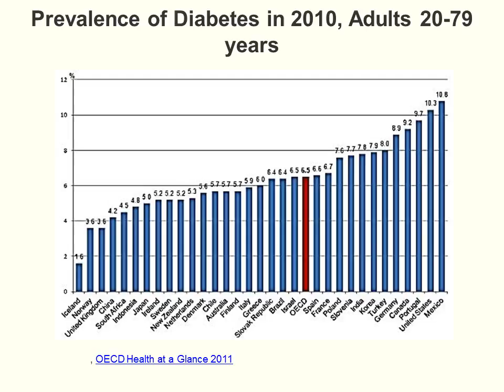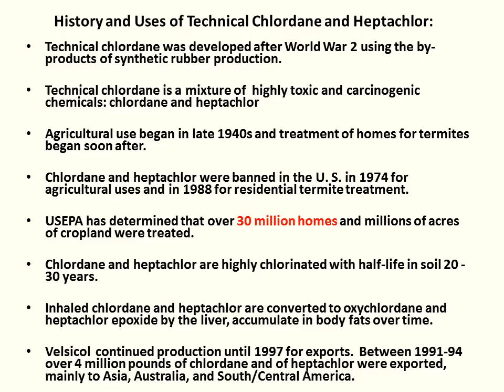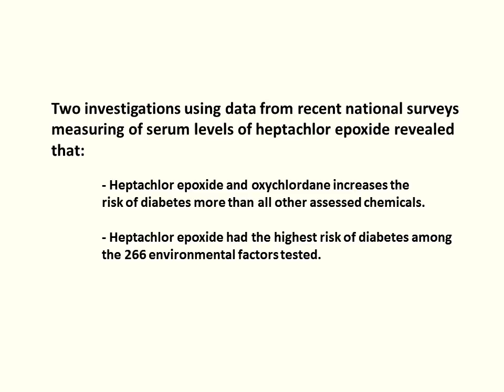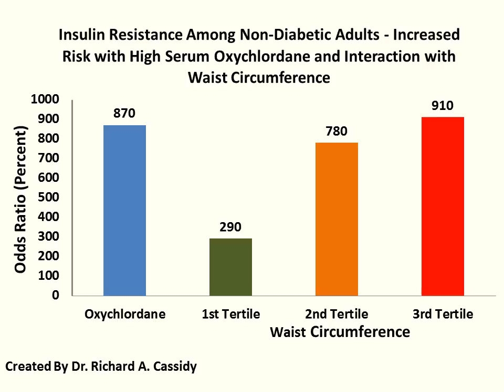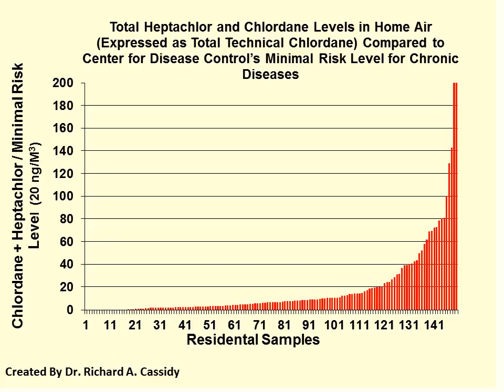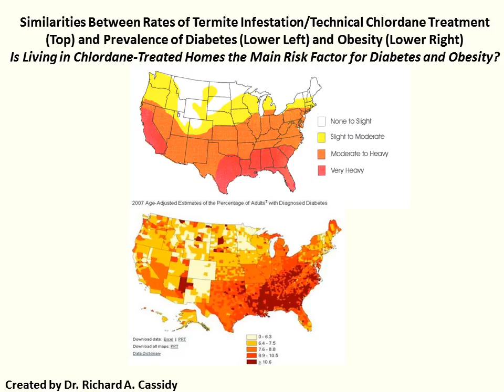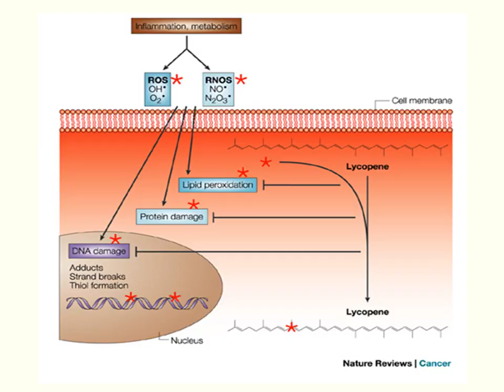Chlordane and Heptachlor Exposure Linked to Diabetes and Insulin Resistances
Scentific facts linking exposure to chlordane and heptachlor to Insulin resistance and diabetes